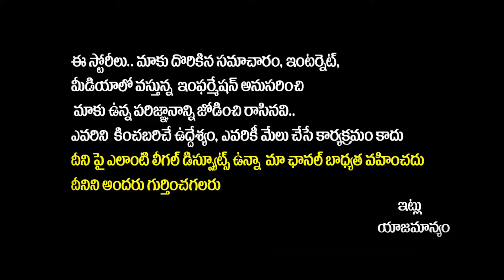Chandrababu Gives Clarity On Kodali Nani Arrest | YS Jagan | TDP Vs YCP | AP Politics | Yuvagalam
Regards,
Yuvagalam Team